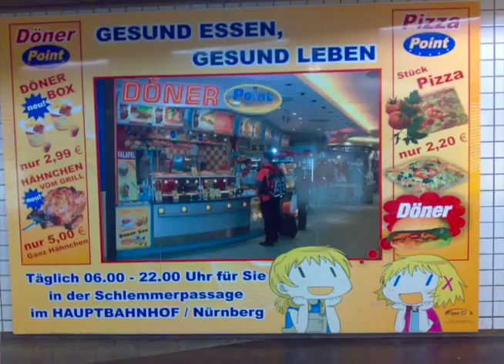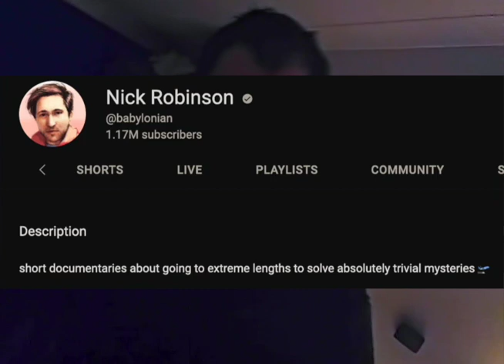The Hidamari Sketch Kebab Shop Mystery